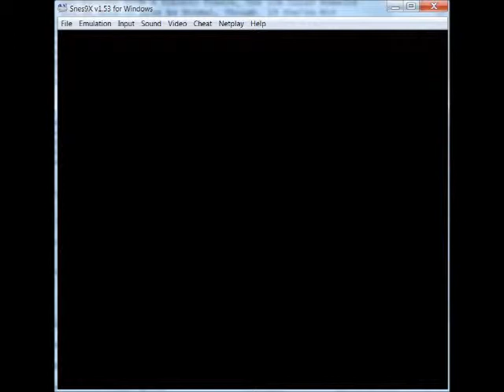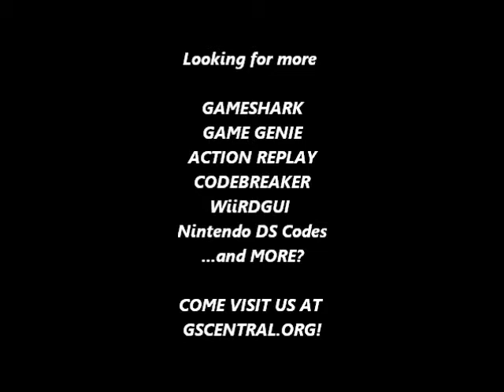GSCentral - Mortal Kombat (SNES) - Fight On The Character Select Screen (PAR)